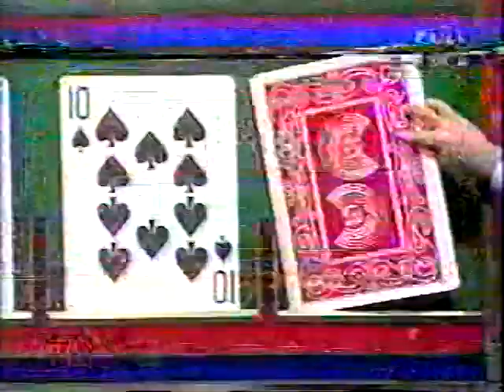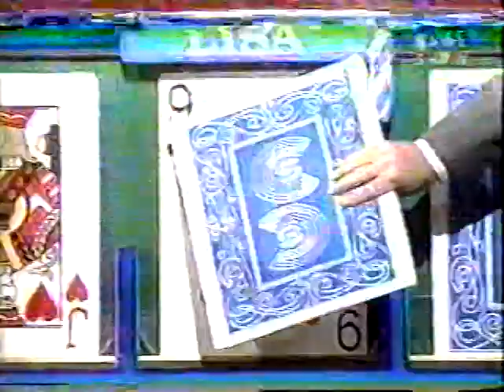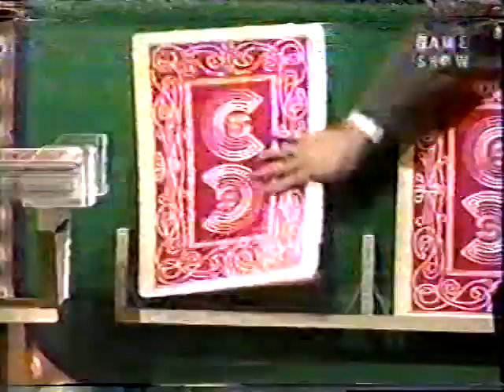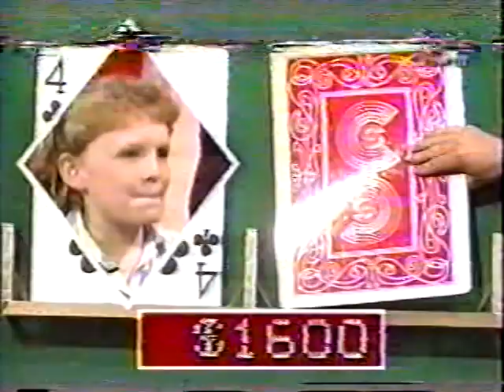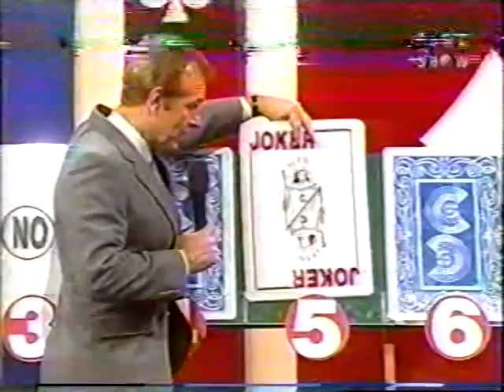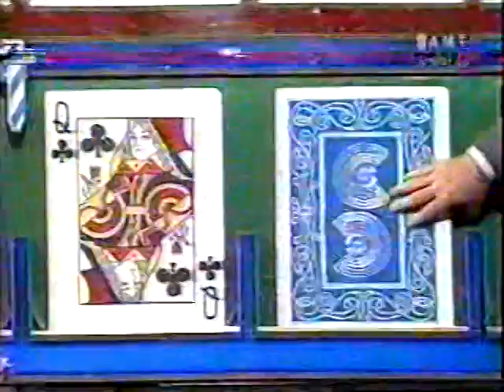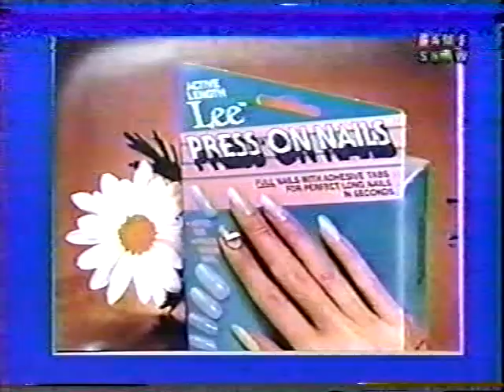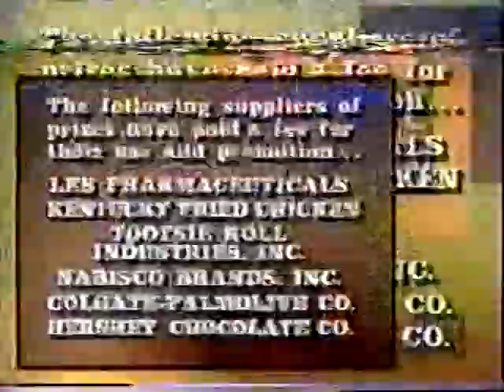Card Sharks (Eubanks)- Young People's Week: Matthew vs. Lisa